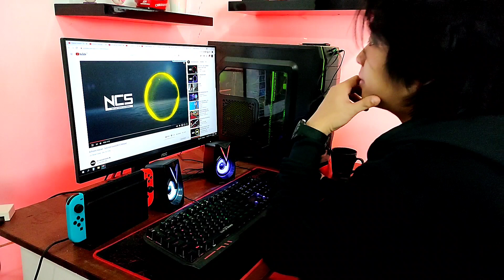Speaker Gaming RGB TERMURAH dan TERBAIK (Powerful Bass) || Speaker Gamen GS1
Speaker Gaming dengan RGB yg sangat Keren, Model yg ciaamikk banget dan Sound yg Powerfull Bass!

Gilaa keren banget sih ini, 100% Recommended!

Langsung aja guyss gass polll nonton video reviewnya 🔥 🔥 🔥

Untuk teman2 yg mau support dan memberikan Dukungan Bantuan Donasi ke Sesama, Bisa Klik disini

90% Dari Total Donasi akan saya sumbangkan ke Panti Asuhan, Panti Jompo atau teman2 yg membutuhkan, dan 10% untuk perkembangan kualitas channel ini.

Kalau sudah Terkumpul Minimal 1jt, nanti saya akan buat Video sebagai bukti bahwa uang teman-teman sudah tersalurkan kepada orang2 yg tepat dan benar2 membutuhkan.

Yuk kita bantu teman2 kita diluar sana yg membutuhkan.
Hal Kecil akan menjadi besar jika kita lakukan bersama2 dan tulus, semoga bisa amanah.